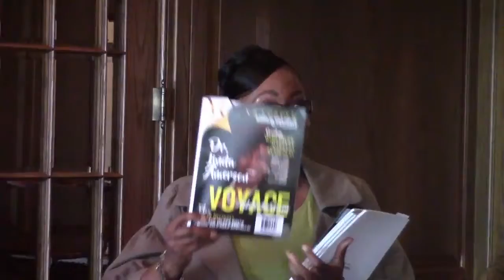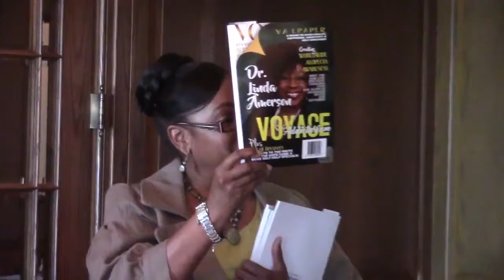CFN TV - BPEN TV Ester Davis Show with Clara McLaughlin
Ester Davis Show with Clara McLaughlin